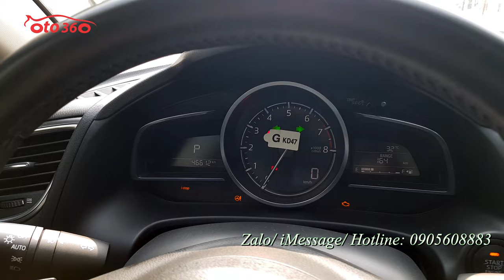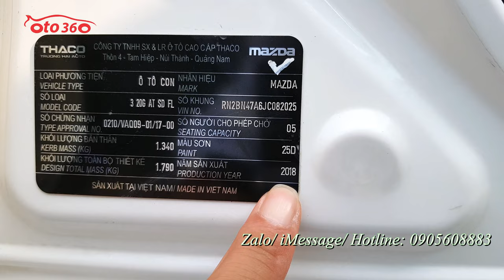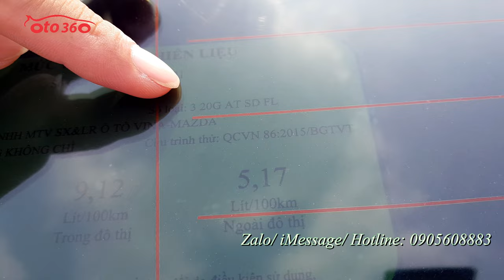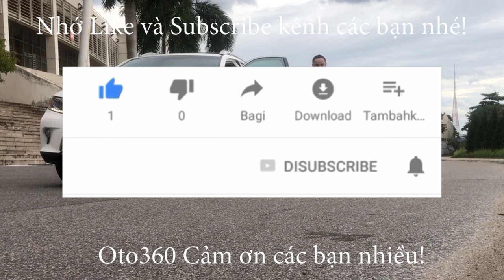Bán xe Mazda 3 sedan 2.0 sản xuất năm 2018 tên tư nhân, biển Hà Nội mới chạy hơn 4 vạn km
Bán xe Mazda3 sản xuất năm 2018 bản  2.0L số tự động, fom mới, xe rất mới, tên tư nhân, biển Hà Nội, mới lăn bánh hơn 4 vạn km.
Bản 2.0L nên Option như Mazda 6 luôn: ghế chỉnh điện, Head-up Display (HUD) hiển thị trông tin trên kính lái, kiểm soát hành trình ( Cruicontro) lazang đúc R 18, đèn hậu led, đèn pha led mí, Đèn bi-xenon.Vô lăng 3 chấu thể thao kết hợp các phím điều khiển, Phanh tay điện tử, và nhiều chế độ lái, Nội thất da, ghế điện, Hệ thống giải trí Mazda Connect với màn hình trung tâm 7 inch,USB/AUX/Bluetooth.Khởi động bằng nút bấm,Cửa nóc. ABS EDB BA ESP TCS HLA…
Hỗ trợ trả góp. Khách hàng chỉ phải trả trước 30% giá trị xe.